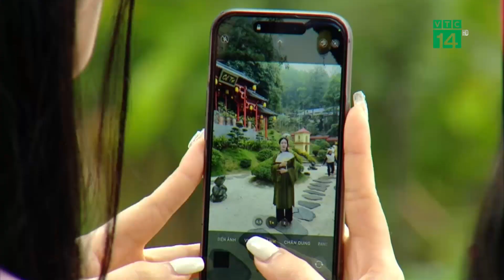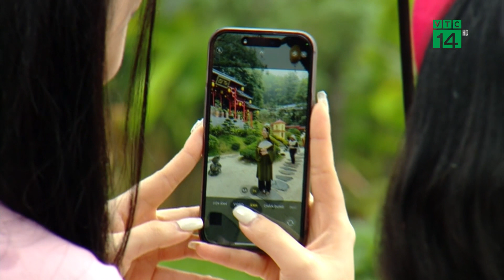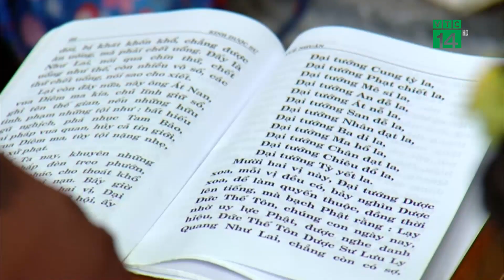Người dân “Đội mưa rét" đi lễ Rằm Tháng Giêng| VTC14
VTC14 |Câu nói “Lễ Phật quanh năm không bằng ngày rằm tháng Giêng” là bởi ngày này có một ý nghĩa đặc biệt trong hệ thống tâm linh và tín ngưỡng của người phương Đông nói chung và của người Việt nói riêng. Chính vì vậy, hôm nay trong ngày Rằm tháng Giêng, mặc dù thời tiết miền Bắc rét và mưa nhưng vẫn có rất đông người dân, du khách thập phương đến các chùa để cúng, cầu bình an trong năm mới.